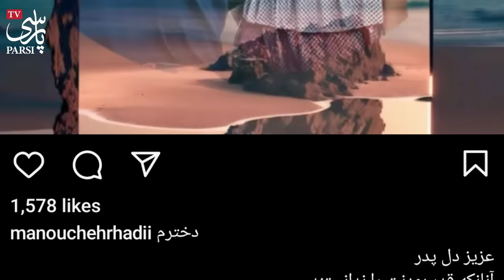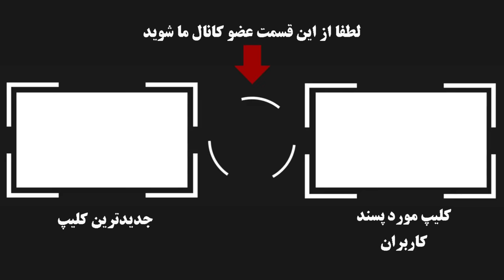یکتا ناصر فلکه رو گرفت رو همسر سابقشو از دلیل جداییش پرده برداشت ! وقتی فهمیدم با کی ...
یکتا ناصر و منوچهر هادی زوج هنری پر کار و خوشبختی که ناگهان خبر جدایی آنها همه رو شوکه کرد و با انتشار استوریهای مشکوکو و طعنه آمیز به طرفدارانشون خبر یک اختلاف و طلاق را میدادند حالا از ماجرای اصلی این جدایی گفتند که ...